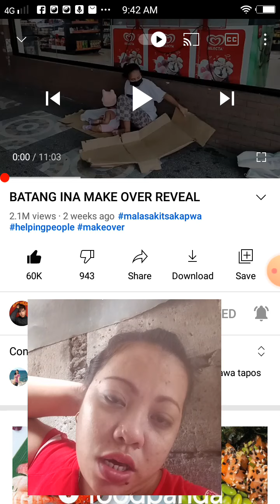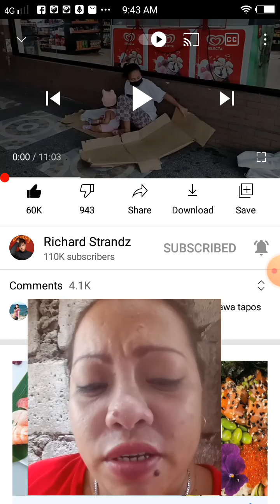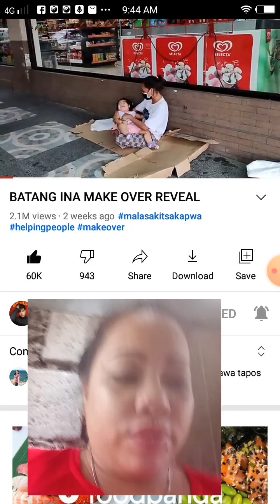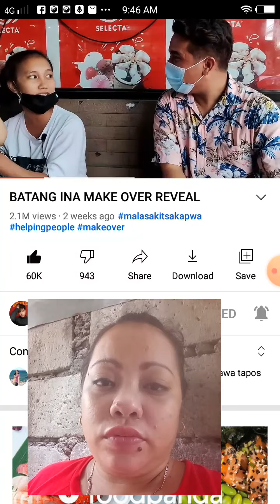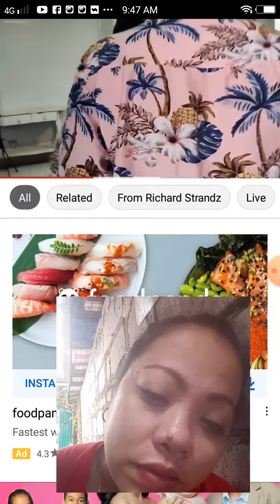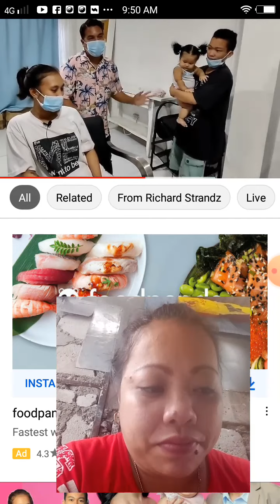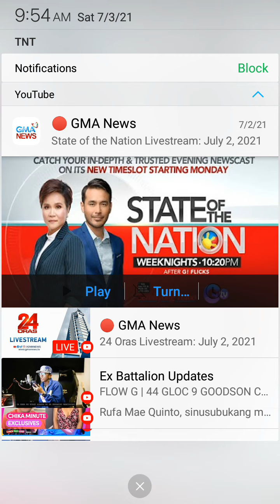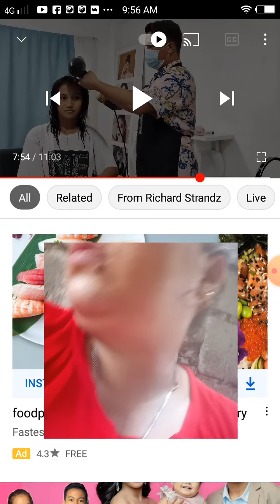BATANG INA MAKE OVER REVEAL/REACTION